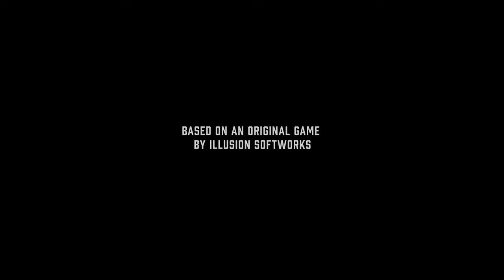MAFIA DEFINITIVE EDITION - Gameplay Part 1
Processor: Intel Core i7-9700F CPU @ 3.00GHz
GPU: GeForce RTX 3090
Ram: 16GB